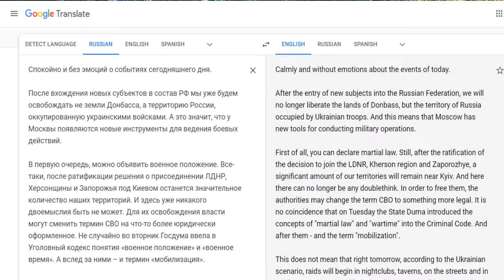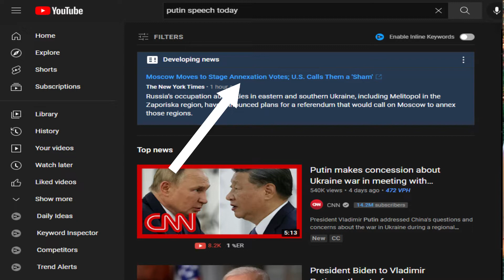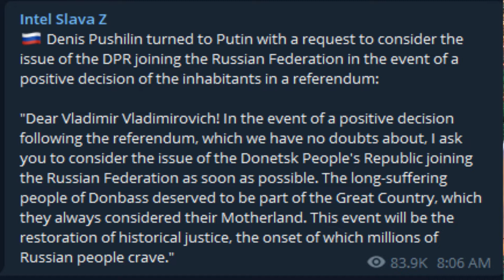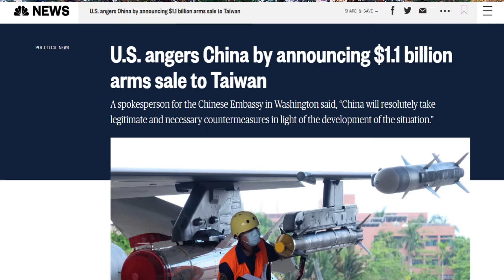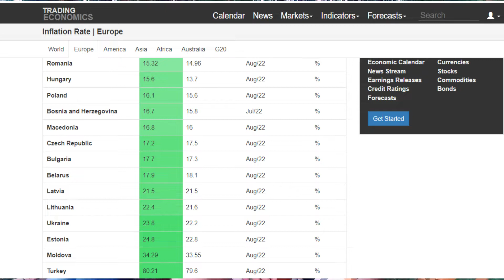Redneck TV 40 with Cat & Scot // Russia Mobilizes as the West Defenestrates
Welcome to Redneck TV, featuring Scot Stoddard and Catherine Corelli!

In Episode 40, Cat and I discuss the pending mobilization and imposition of martial law in Russia.  Referenda will be up for voting this week in the Ukrainian territories of Donetsk, Luhansk, Zaporizhzhia and Kherson on whether to join the Russian Federation, and the consequences thereof are extremely difficult and complicated.  We'll do our best to help you understand the dynamics.

00:00 || Revolt in the EU
00:53 || Introduction & title
01:20 || The Big Back Yard
03:19 || Shoutout to Mana.Co
05:06 || Russian Mobilization and Martial Law
14:22 || Annexation?
16:44 || What is a referendum?
17:56 || Pushilin Post
20:17 || Cat's Rant on effects on US and EU
32:25 || 155 mm artillery shells
35:07 || How much aid has the US sent to Ukraine?
36:25 || The result of depletion of resources
47:58 || Southern Caracal

Support Local Small Businesses!
In this episode we shout out our good friend Miguel at
Mana.co!

Visit Miguel on Instagram @manacompany2022

The Olympians album is now live and available for your listening enjoyment at these links:

End Music:   Akhenaten, Production Mixdown, from the coming album "Valley Of The Kings" by Scot Stoddard and Catherine Corelli